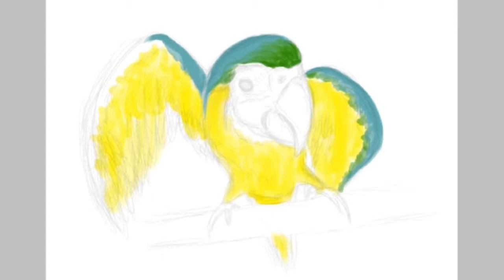Digital Painting of a Blue and Yellow Macaw - Caricature - Speed Painting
A digital painting of a Blue and Yellow Macaw done in a caricature style.